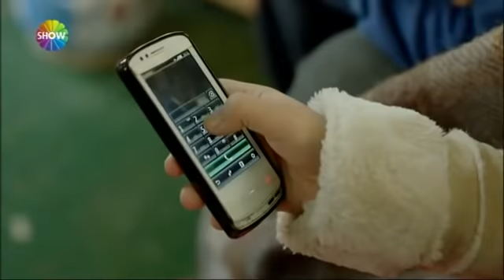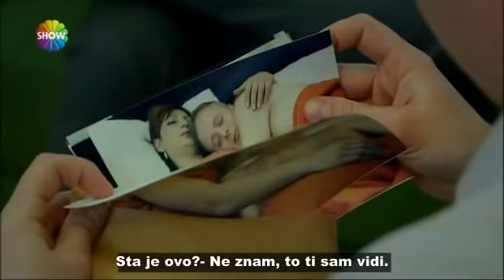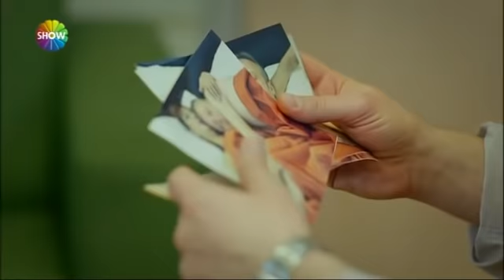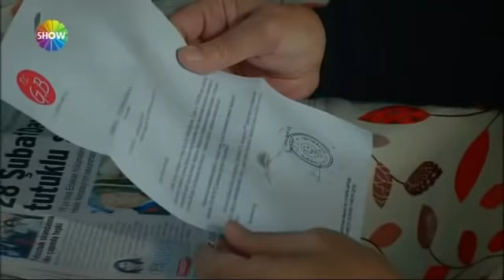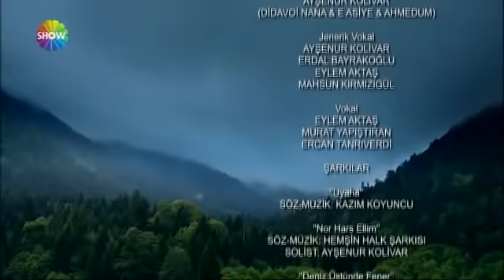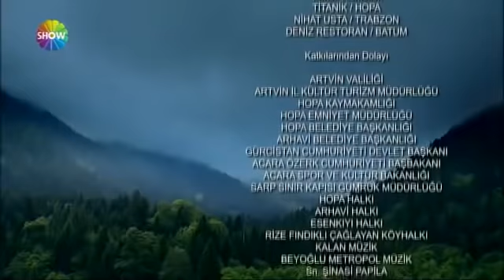Ne brini za mene 100. epizoda!